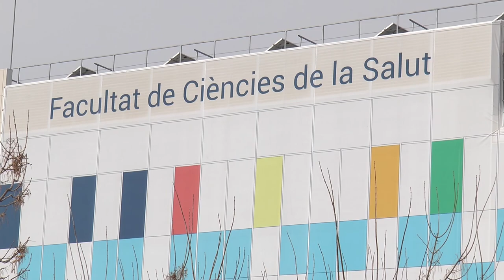El futuro laboral tras terminar el Grado de Enfermería | Cecova TV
Terminar el Grado de Enfermería. Y, ¿después que? Mucha incertidumbre por un futuro profesional que, cada vez, está más cerca entre todos los alumnos de cuarto curso.
Es por ello que desde la Universitat Jaume I de Castelló celebraron la V edición de las jornadas de orientación profesional e inserción laboral.